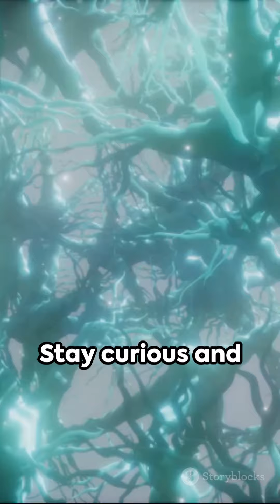Decoding Perception A Sensory Journey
Video Description - Sensory Perception: Decoding the Brain's Perception Processes
🌐 Welcome, explorers of the mind, to a sensory journey like no other! Join us in this immersive video, "Sensory Perception: Decoding the Brain's Perception Processes," where we unravel the secrets of how the brain processes information from our senses, shaping our unique perception of the world. 🧠✨

👀 Brace yourselves for a deep dive into the intricacies of neural processing, from the wonders of sight and sound to the subtleties of taste, smell, and touch. This video promises to be an enlightening exploration of the magic that occurs within our brains as we navigate the sensory landscapes.

🔬 Discover the neural mechanisms that enable us to decode and make sense of the rich tapestry of sensations around us. Whether you're a neuroscience enthusiast or simply curious about the science behind perception, this video invites you to join the conversation on decoding the brain's perception processes.

👁️‍🗨️ Dive deep into the neural decoding of sensations! Let's unravel the secrets of Sensory Perception together! 🌐🌈